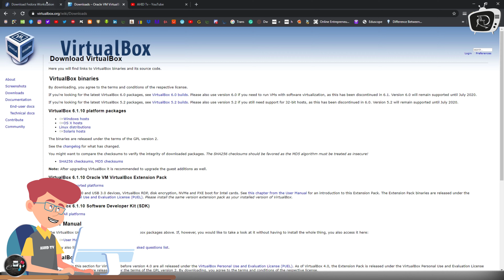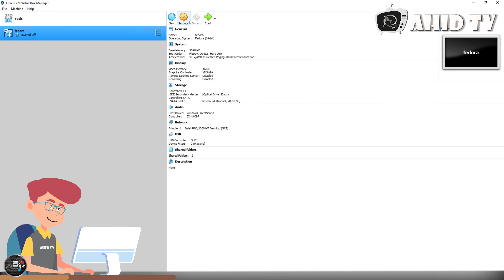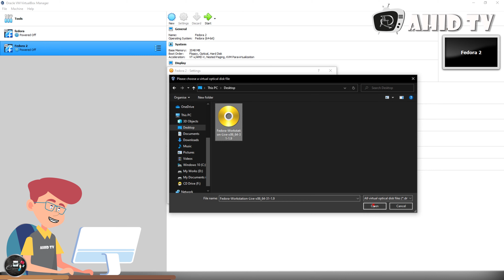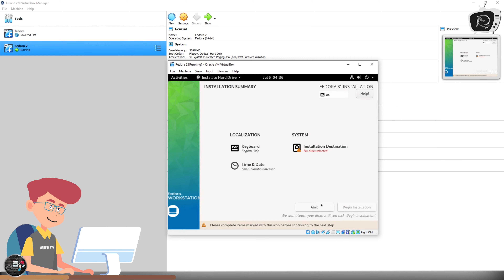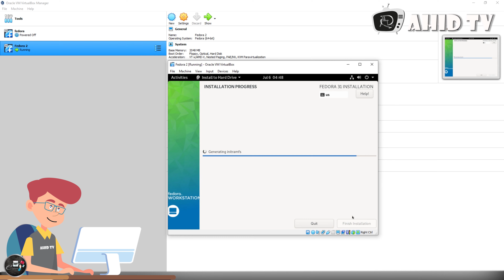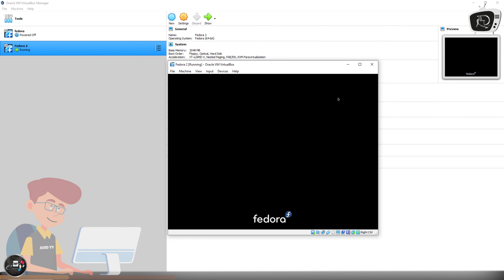How to Install Operating System into the Oracle VM Virtual Box in Windows 10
How to Install Operating System into the Oracle VM VirtualBox in Windows 10

💻 This video going teach you how to install Oracle VM VirtualBox in Windows 10 and how to install fedora Operating system into Oracle VM VirtualBox.